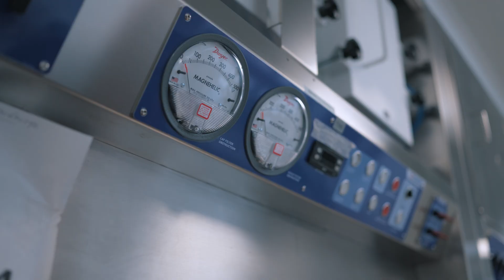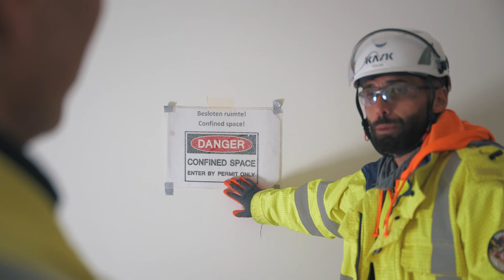Amelicor Engineering & Klimaoprema - Green field project in Baarle Nassau, Netherlands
Technology has always been at the heart of our company. Ever since our beginnings in 1975, we have created technology that impacts peoples’ lives, that makes their working and living environment healthier and safer, and their future stronger.​

Today we are one of the global leaders in HVAC and cleanroom solutions, operating in more than 50 countries worldwide.

We design and manufacture high-quality HVAC equipment and CLEANROOM technology and provide turnkey projects for some of the most advanced industries in the world – from pharmaceutical and health industry to microelectronics and automobile industry. ​

We create safe and controlled spaces where the world’s brightest and most needed inventions come to life.